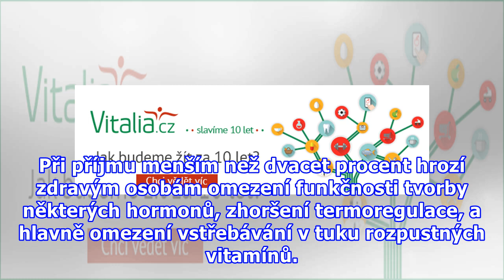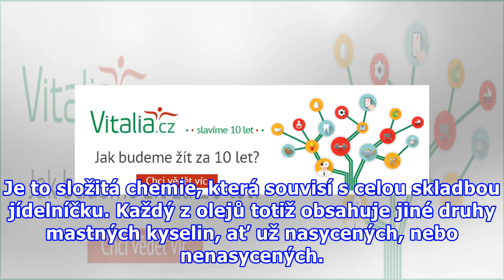Na čem smažit a co do salátu? I „zdravé“ oleje mají úskalí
Tuky (celkově, nejen oleje) by měly podle výživové poradkyně Hany Střítecké tvořit třicet až čtyřicet procent z celkového denního příjmu energie v závislosti na věku. Malé děti je potřebují více než dospělí, a to i cholesterol. Při příjmu menším než dvacet procent hrozí zdravým osobám omezení funkčn...